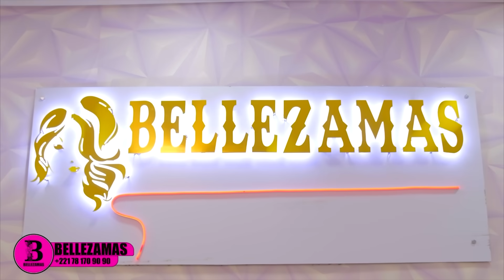SÉRIE : AMOUR IMPOSSIBLE DE (Niankou) BANDE ANNONCE ÉPISODE 29/ SAISON 01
Description

    L’amour impossible
                                                   service commercial 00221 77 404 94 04
         De NiANKOU

Cette série a été réalisée par le label ARGAYE Tv basé à MBOUR et initié par des jeunes Mbourois dynamiques et ambitieux, nées d’une véritable passion pour l’audiovisuelle.

Cette série nous relate l’histoire d’un jeune homme malade mental du nom de NIANKOU NDIAYE  FARAMARENN  qui tombe amoureux d’une jeune fille très éloquente qui était en couple très avancé avec un jeune homme très aisé du nom de ADAMA FAll.
   Mais l’histoire nous apprend que cette amour est impossible..!
Cette amour est impossible et que devant l’impossible, on ne peut réussir ni échouer, seulement maintenir le désir assez pur pour n’être défait par rien.

Pour NIANKOU NDIAYE, c’est affreux malheur de n’être pas aimé par les proches et la famille de la fille alors que la jeune fille éprouve des sentiments profonds envers lui.

En ce sens, nous allons assister dans cette série, la PEUR de chacun des familles des deux amants qui se traduit par LA PEUR DE BLESSER l’autre, D’être BLESSÉ par l’autre, LA COLÈRE, LA HAINE, LA TRISTESSE , LA JALOUSIE et L’HYPOCRISIE.

Ce sont les principales émotions que la série va nous dévoiler à travers des séquences de comédies.